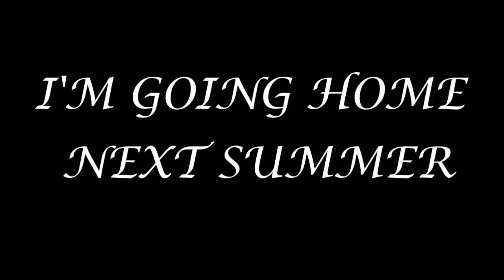I'M GOING HOME NEXT SUMMER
I'M GOING HOME NEXT SUMMER sung by Bobby Lord with photographs.